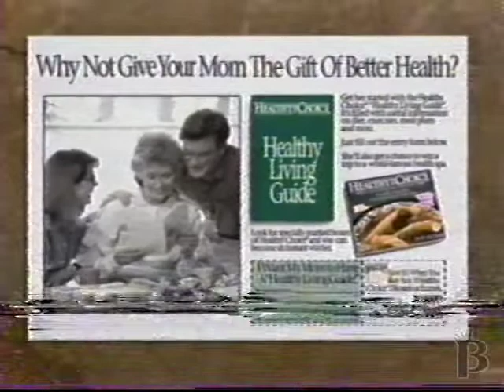Healthy Choice Living Mother's Day Commercial 1991